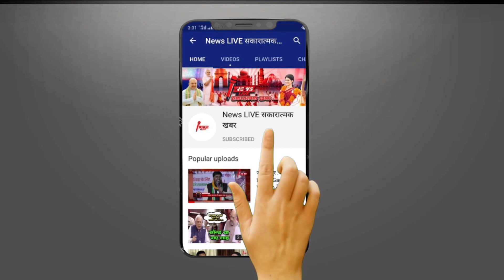बाहुबली Mukhtar के गवाह ने Brijesh को पहचानने से किया मना तो Afzal Ansari ने सरकार पर क्या बोला ....